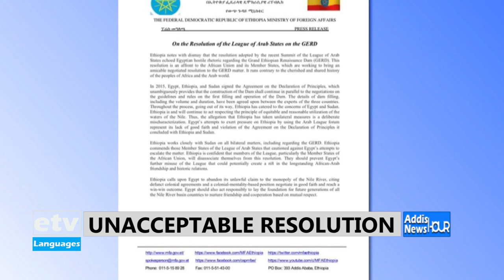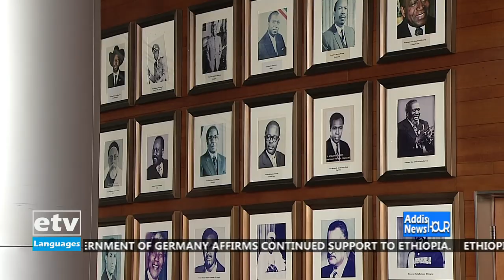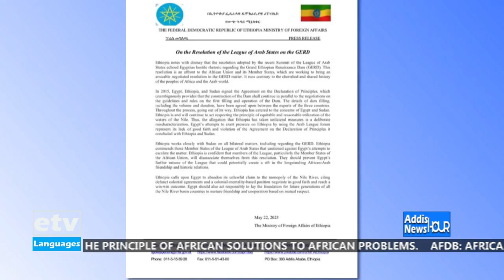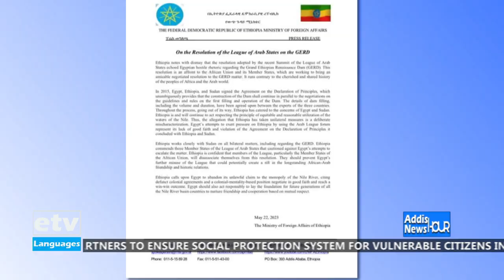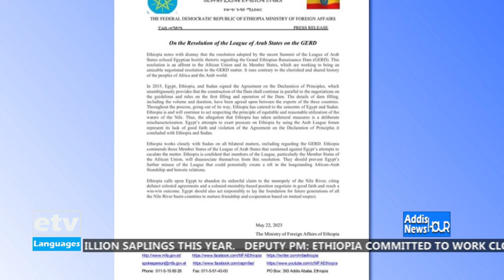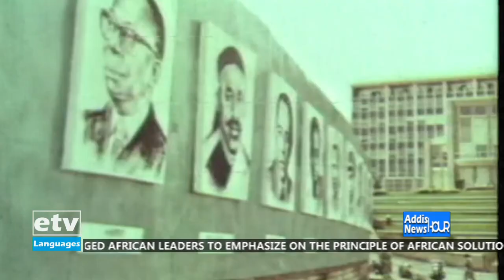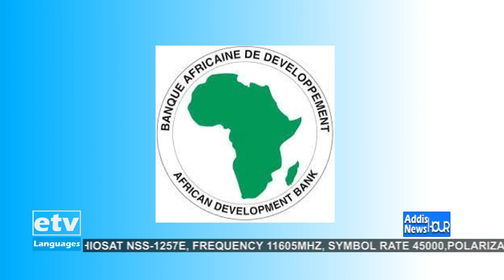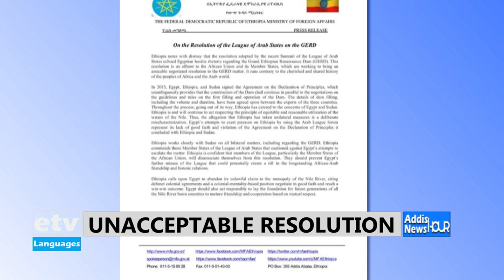English news … May 24/2023